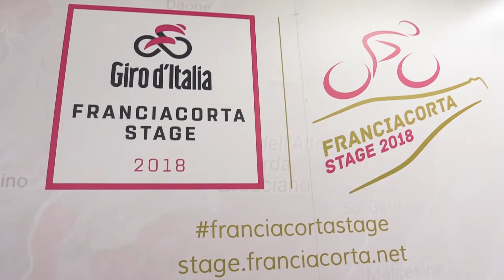Vittorio Moretti - Giro d'Italia Franciacorta Stage 2018